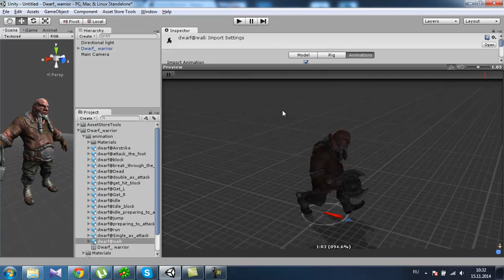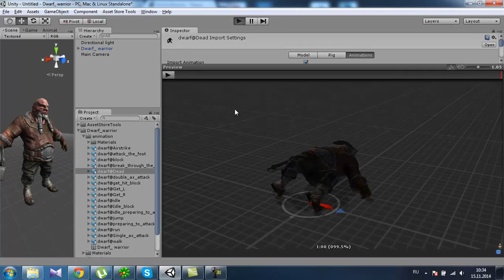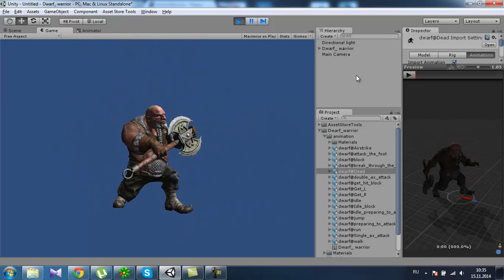Dwarf warrior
I already made the first release, this is a Female Soldier 01 (Callsign ANACONDA)